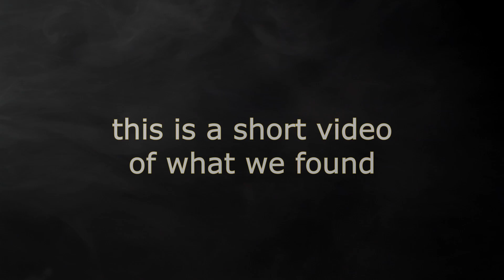Pesca de Dorado, Sailfish and Skipjack Fishing in San Carlos, Mexico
We visit San Carlos in Sonora, Mexico and have an awesome time catching Sailfish and fly fishing for Dorado (Mahi mahi) and Skipjack on the fly.

Pesca de Dorado, Pez Vela y Barriletes con mosca.

Tight lines!

Sergio

Fly Fishing Gear Recommendation